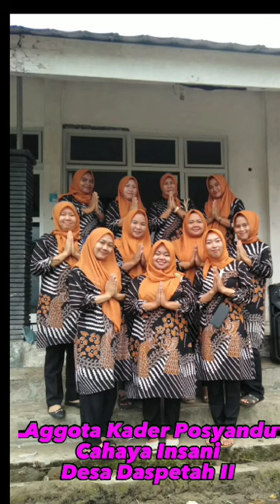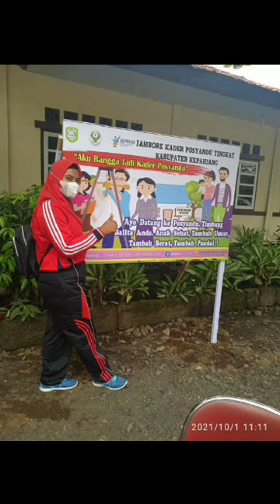Kader Posyandu berprestasi tingkat Kabupaten Kepahiang tahun 2023 (@dinas kesehatan prov bengkulu)